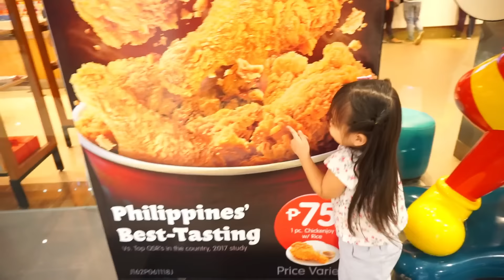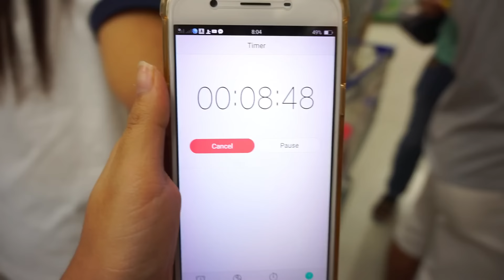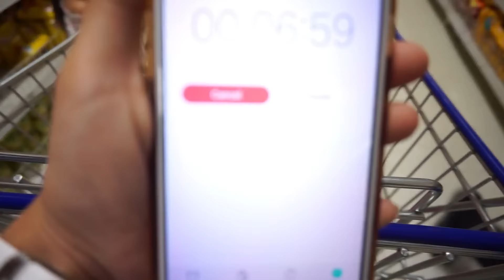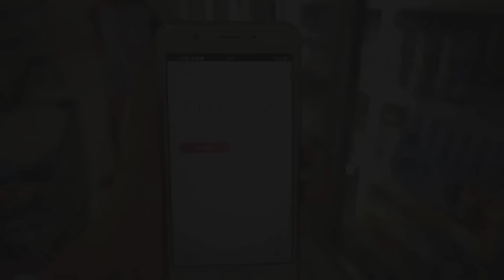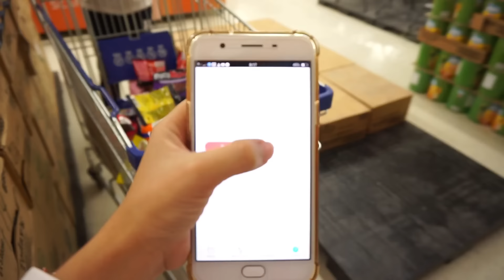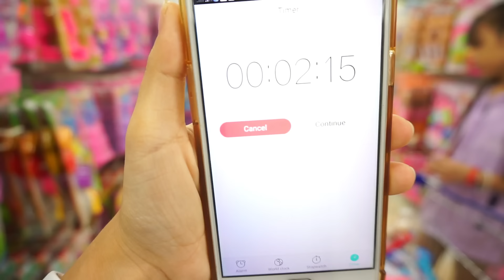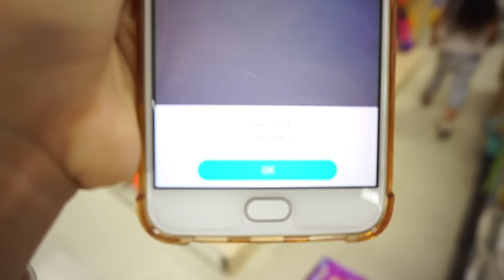10 MINS HAKOT GROCERY & TOYS (PAMBAWI KAY MIK)